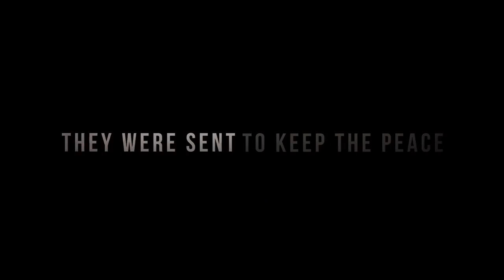The Siege of Jadotville 2016 Official Trailer FT Jamie Dornan FULL HD